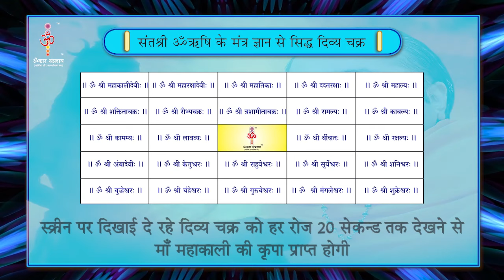माँ महाकाली की कृपा प्राप्त करने के लिए ओमकार महाकाली रक्षा चक्र.Omkar Mahakali Raksha Chakra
माँ महाकाली की कृपा प्राप्त करने के लिए ओमकार महाकाली रक्षा चक्र.Omkar Mahakali Raksha Chakra to get the blessings of Mother Mahakali.

001, Ground Floor, Aangi Apartment, New Vikas Gruh Road, Near Ashok Nagar, Paldi, Ahmedabad-380007, Gujarat, India